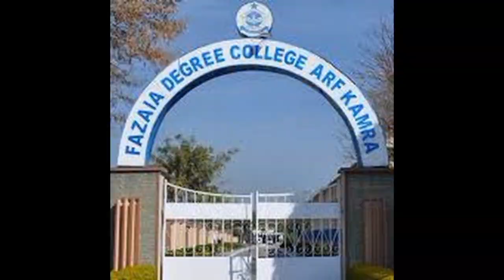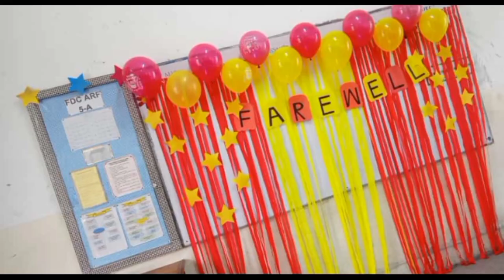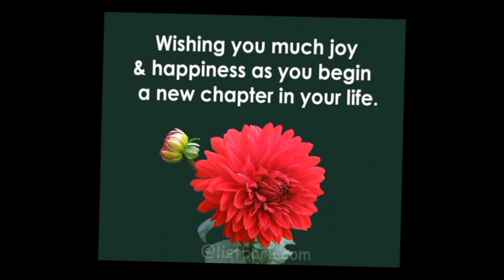Fazaia Degree College ARF | Farewell party 2023 | Junior Section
A farewell party is a celebration that is organized in Fazaia Degree College ARF Junior Section to say goodbye to students who are leaving their current class and promote them to the next grade level.  The video description of such a party may include footage and videos of students.

 The camera may show students decorating the venue with balloons, banners, and streamers and enjoying food and drinks.

 The camera may capture shots of students  performing skits or songs as a part of the farewell program.